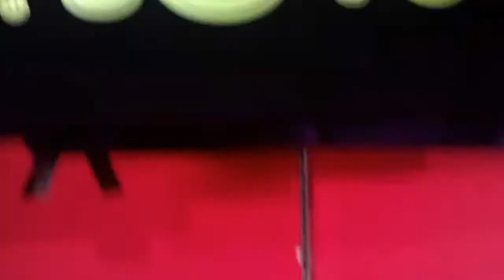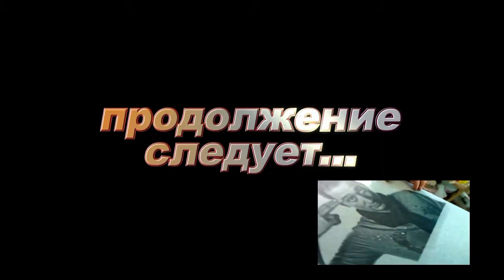#1 Шелкография на футболках Трафаретная печать silk screen printing on t shirts Мысля от Эдгара 2014